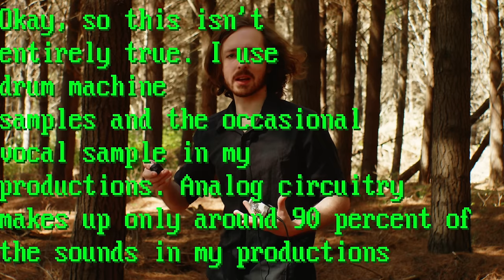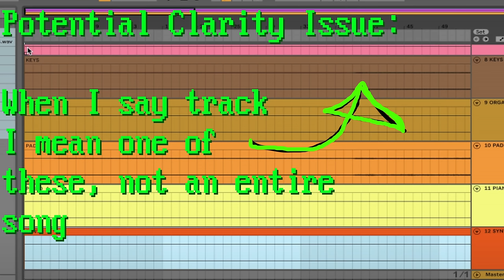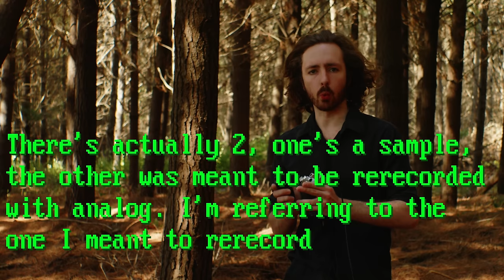Analog vs Digital: Irrationality in Music Production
This video is my attempt to unpack the neurosis surrounding analog and digital. I'd love to hear your opinions and perspectives in the comments

I've changed up the general production style for this video. Not sure if anyone will notice or care, but the previous style I was adhering to was very editing heavy and time intensive. I had hoped to be able to put videos out more regularly, once every 2 weeks, but the editing was somewhat overwhelming and was becoming a serious bottleneck, so I took a bit of a break to recharge. I won't be attempting to get back onto any regular sort of schedule and will just be putting out videos as they become ready. There's 3 videos currently in the works, 1 which has been in the works for a while, utilizing the previous production style. That ones nearing completion. Another one which is filmed and ready for editing, and the last one is being filmed as of the posting of this video.

Chapters:
00:00 - Intro
01:17 - Discovering Analog
05:20 - Analog in Music Production
09:04 - Understanding The Pro-Digital Perspective
12:27 - Moving Beyond This Dichotomy
14:28 - Platonic Idealism and the Muse
17:56 - Tools Aren't Magic. They're Tools